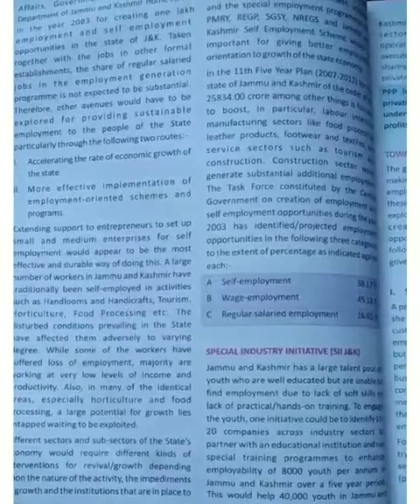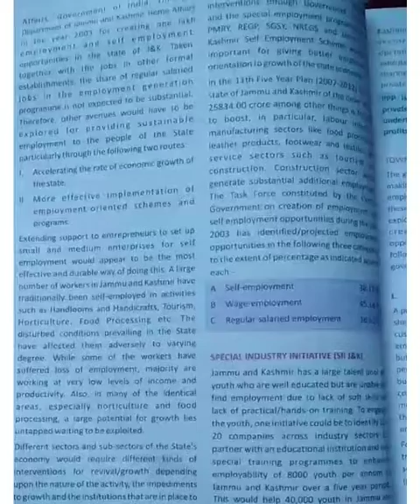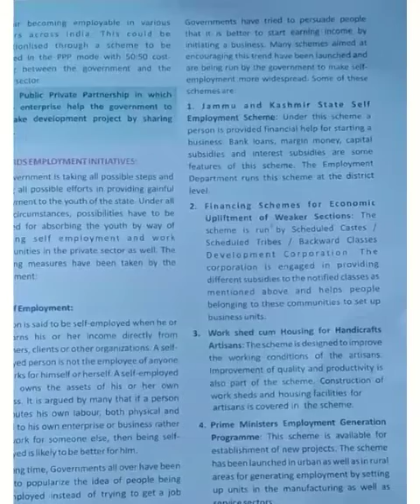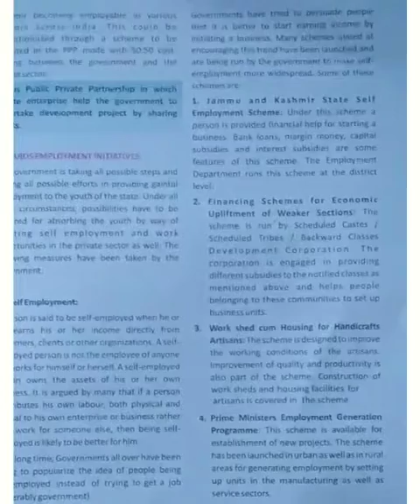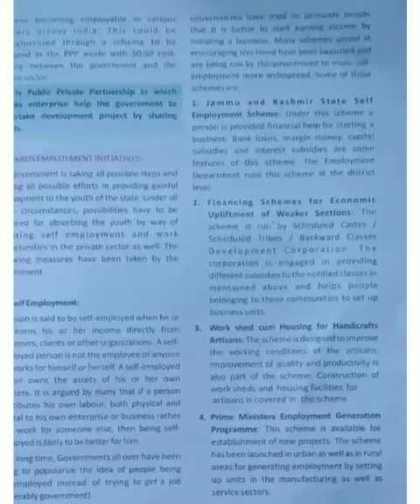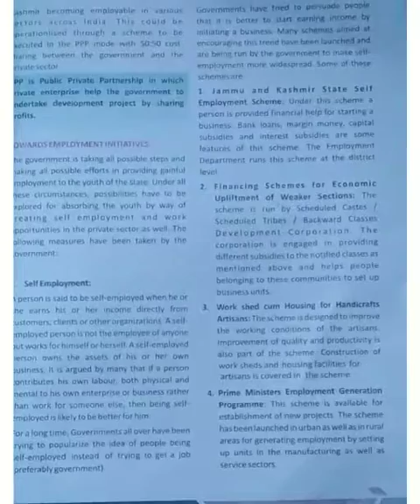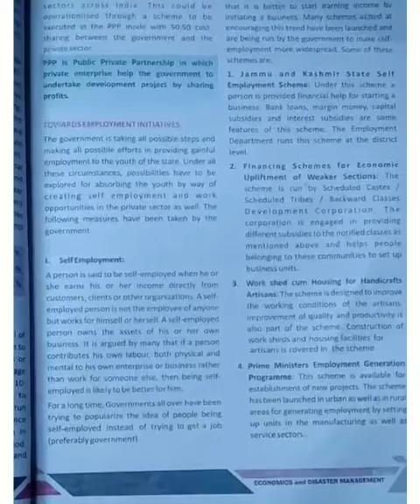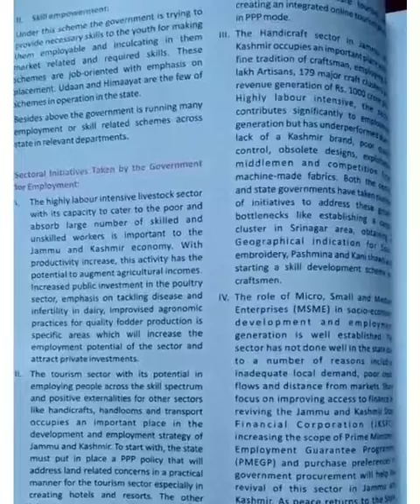10th Economics L2 by Miss Maneesha